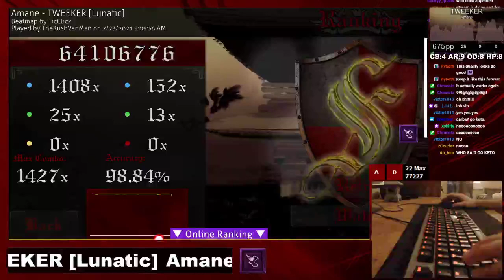Tweeker [Lunatic] + DT 98.84% 1xsb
:DDD internet lagging too XD